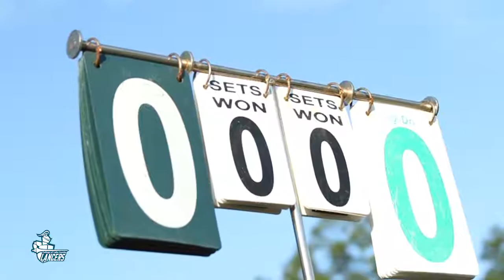Lancers Women's Tennis 🎾 | Recap Vs. Waubonsee | Fall 2019